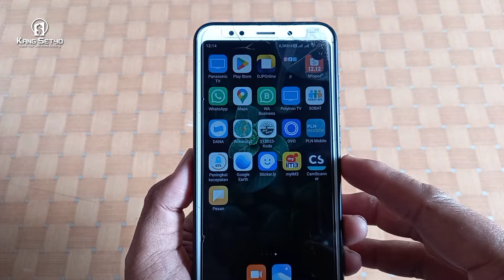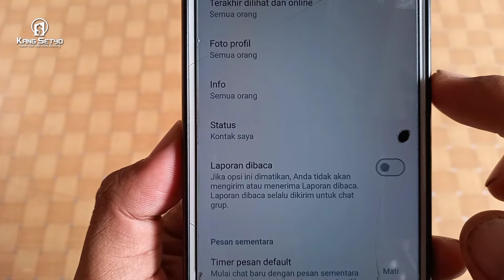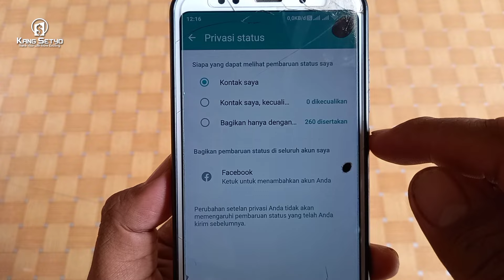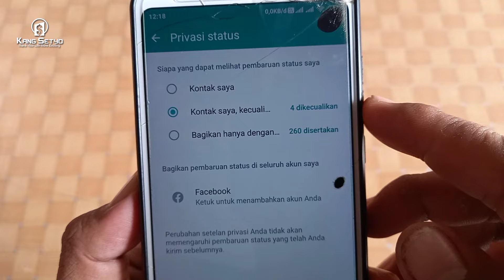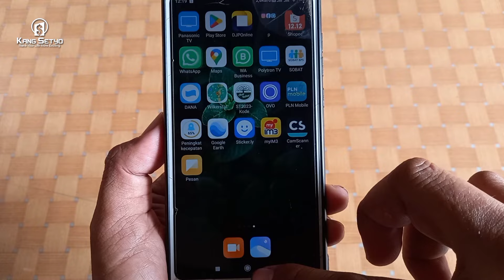Cara Sembunyikan Status Wa dari Orang Tertentu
Ingin menyembunyikan status WA dari orang tertentu? Simak video ini!

Di video ini, saya akan menunjukkan cara menyembunyikan status WA dari orang tertentu. Caranya sangat mudah, Anda hanya perlu mengubah pengaturan privasi status WA Anda.

Berikut adalah langkah-langkahnya:

Buka aplikasi WhatsApp.
Ketuk ikon tiga titik di pojok kanan atas.
Pilih "Pengaturan".
Pilih "Akun".
Pilih "Privasi".
Pilih "Status".
Pilih "Kontak saya kecuali".
Pilih kontak yang ingin Anda sembunyikan status WA-nya.

Setelah Anda mengikuti langkah-langkah di atas, status WA Anda tidak akan lagi terlihat oleh kontak yang Anda pilih.